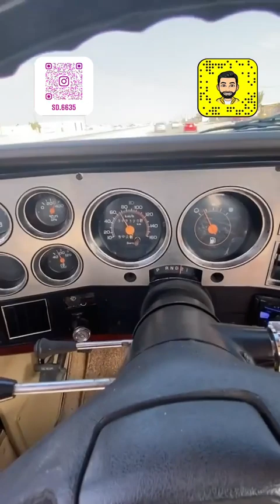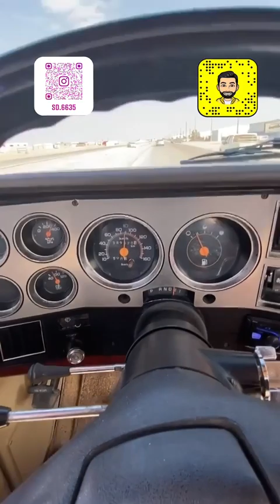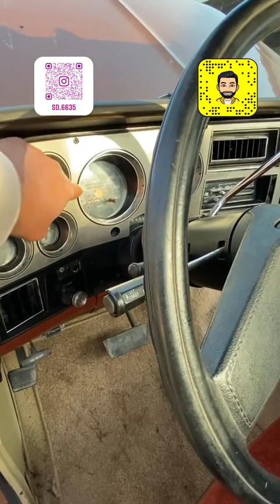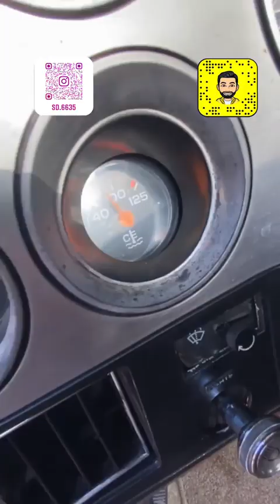جمس مصفح خليناه يطرب 🎼🎶🎼🎵🎶 😅اشتراكك👆وتفعيل🔔دعم للقناة👍✅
للطلب و الاستفسار اكثر على حساب الانستقرام :

 sd.6635@